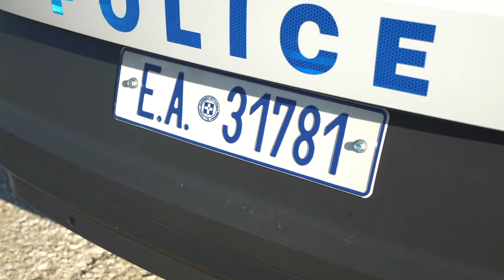Volkswagen ID.4 2021 police car in Greece - FIRST LOOK & details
Taking a look at the official Volkswagen footage of the new ID.4 police car in Greece.

First electric vehicles being used on Greek island with the aim of full transition to e-mobility

Astypalea is on course to become a smart, sustainable island. The first electric vehicles, including the first fully electric police car in Greece, were taken into service today in the presence of Prime Minister Kyriakos Mitsotakis, Volkswagen CEO Herbert Diess and Deputy Foreign Minister Kostas Fragogiannis. The first public and private charging points were also inaugurated. The event marked the launch of the transition to full electrification on Astypalea. In the coming years, the island wants to switch to smart sustainable mobility and completely modernizing its energy system. Volkswagen and the Greek government signed a memorandum of understanding to this effect last November.

Herbert Diess, CEO of the Volkswagen Group, said: “Astypalea will be a future lab for decarbonization in Europe. We will be researching in real time what motivates people to switch to e-mobility and which incentives are needed to transition to a sustainable lifestyle. The learnings will help to accelerate the transformation towards sustainable mobility and green energy in Greece. Worldwide, climate protection is gaining enormous traction. Volkswagen has been driving this change, offering the full range of sustainable mobility – from cars, to charging to sustainable energy solutions. Astypalea can become a blue print for a rapid transformation, fostered by the close collaboration of governments and businesses.”

The first electric vehicles are being used by the police, at the airport authority and by the island’s municipality. The sale of electric vehicles to private customers will start by end of June. Customers can choose from the Volkswagen e-up!, the ID.3 and the ID.4 as well as the SEAT MÓ eScooter 125.

The Hellenic republic also announced their plans for the transition to green energy. The energy system will be transformed to renewables in two phases: By 2023, a new solar park will provide about 3 megawatt of green energy, covering 100 percent of the energy needed to charge the electric vehicles and more than 50 percent of the islands overall energy demand. By 2026, the new energy system will be further expanded to more than 80 percent of the total energy demand. In addition, a battery storage system will help to balance the grid and make full use of the solar park. As a result, the CO2 emissions of the island’s energy system will be significantly reduced while energy costs could fall by at least 25 percent. Today, the island is supplied with energy from diesel-generators.

Over the next five years, Astypalea will be transformed into a smart sustainable island. Mobility will be electric, powered by locally produced green electricity. New mobility services like car sharing and ride sharing will replace the existing basic bus service. The goal overall is not only to improve mobility but also to reduce the number of vehicles on the island by about one third.